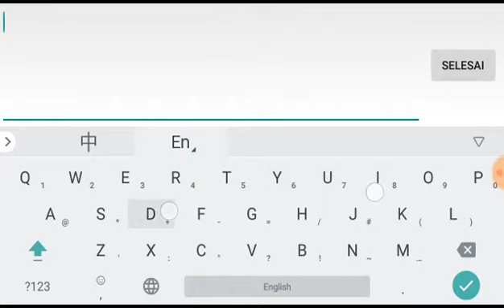Point Blank Mobile Day 1